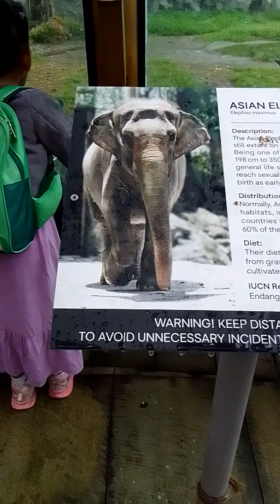The Elephant@Master Cutter Vlog